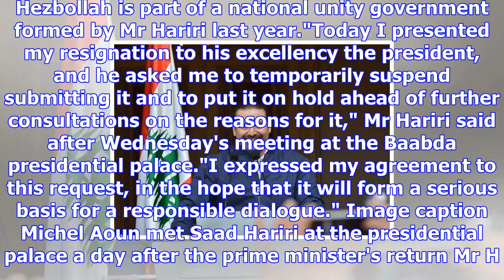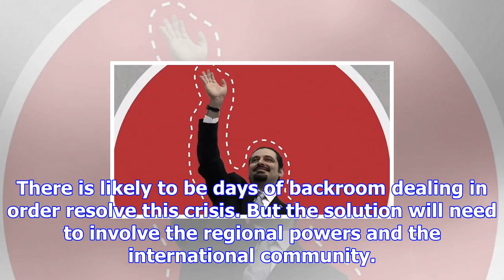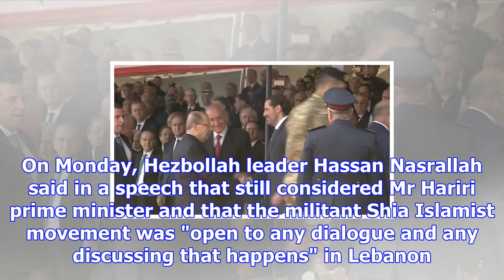Lebanon pm 'suspends' resignation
Media playback is unsupported on your device Media captionWhat happened to Lebanese PM Saad Hariri? ...